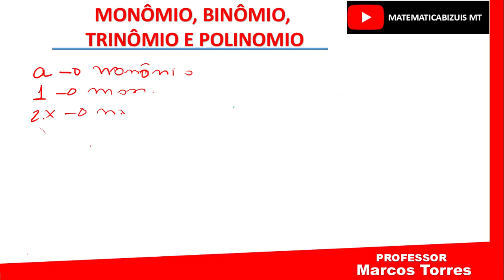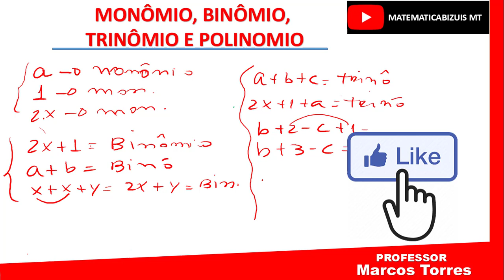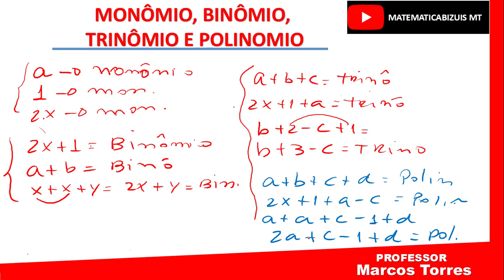POLINOMIO - (CLASSIFICAÇÃO)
ESTE VIDEO TIRARA SUAS DUVIDAS REFERENTE A POLINOMIO, ONDE CLASSIFICAREMOS MONOMIO, BINOMIO E TRINOMIO . CLASSSIFICAREMOS CADA UM DESSES.